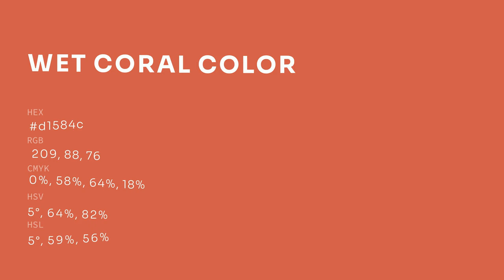Wet Coral color d1584c hex color - Red color - Cool color d1584c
What color is Wet Coral ? d1584c hex color - Red color - Cool color d1584c

Hex d1584c Color Code is also known as Wet Coral color.